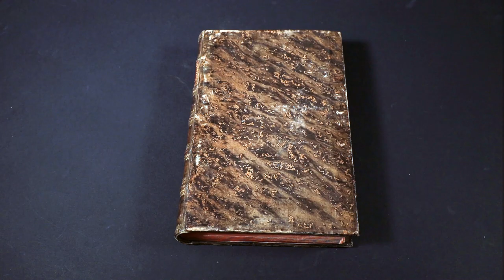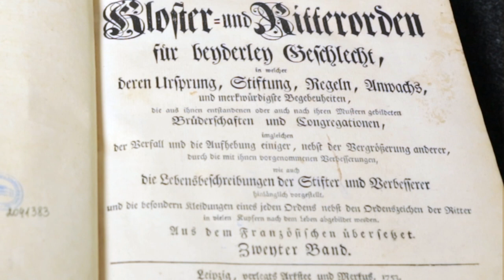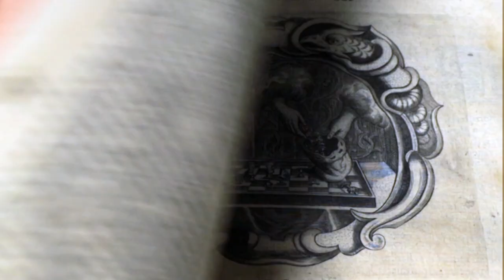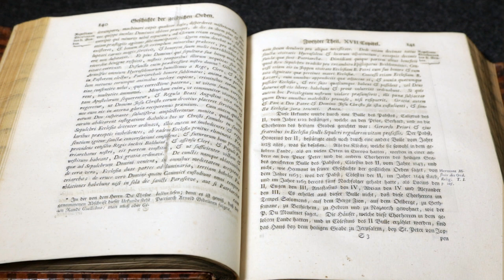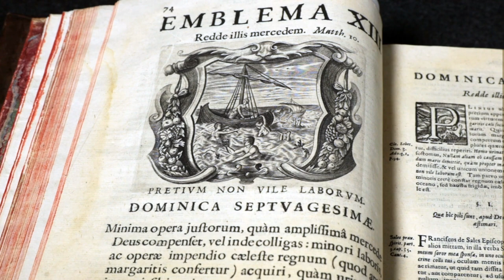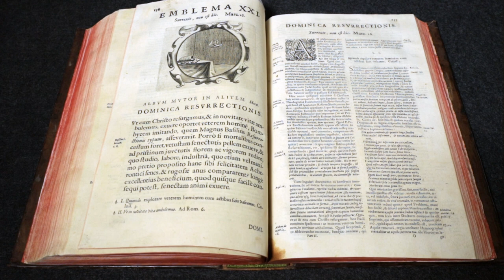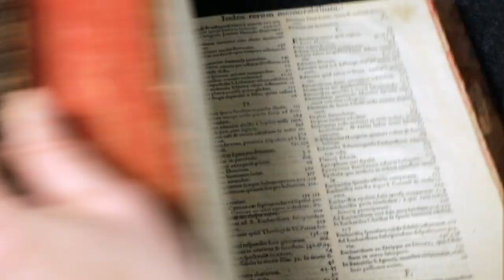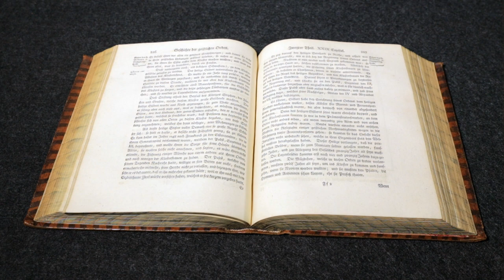LDK knygos menas XVI-XVIII a.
Parodą „Nepažintas senųjų knygų pasaulis“ papildantis vaizdo pasakojimas „Lietuvos Didžiosios Kunigaikštystės knygos menas XVI–XVIII a.“ (dr. Jolita Liškevičienė)

Įraše trumpai pristatomas parodoje eksponuojamų knygų materialusis kūnas, atkreipiamas dėmesys į amatininkus, kurie ir suteikia knygai tokią formą, kokia dabar galime gėrėtis. Tai ne tik knygrišiai, kurie atskirus lapus paverčia knyga, bet ir spaustuvininkai, dailininkai ir graveriai, sukuriantys knygos dizainą, puošiantys tekstą, kuriantys jį paaiškinančias ir papildančias iliustracijas. Svarbūs ir ekslibriai, padedantys atpažinti knygų priklausomybę. Didikų mėgtos embleminės knygos leido skaitytojams lėtai skaitant ir apmąstant gėrėtis ne tik tekstu, bet ir vaizdu, jų vienove. Reikšmingas buvo ne tik atskirų knygų grožis, bet ir jų visuma: įrišų vienovė, knygų išdėstymas bibliotekos patalpose. Jos taip pat atskleidė didikų supratimą apie knygą, jų meninį skonį.

Paroda Vilniaus paveikslų galerijoje veiks iki 2024 metų kovo 31 d.